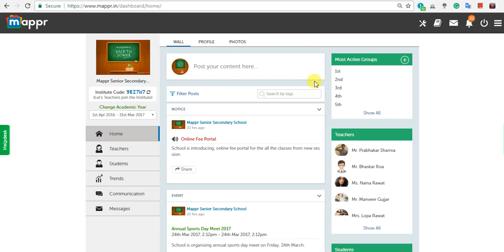Adminpanel Manage Subjects and Classes - Add subjects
From this option you can add new standards directly, each new standard in new line. Once you click at Add Standards it will automatically add standards to the list below.